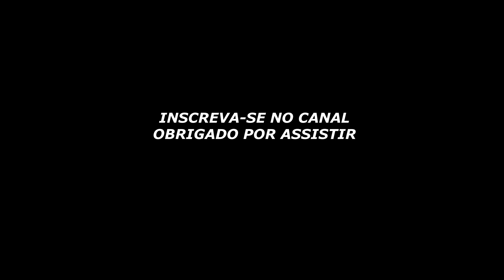LUST - CÊRA LÍQUIDA DA EASYTECH. BRILHO, PROTEÇÃO E HIDROFOBIA INIGUALÁVEIS. ASSISTA E CONHEÇA.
Nesse Vídeo, apresento a LUST, cêra líquida da EASYTECH. Brilho, proteção e hidrofobia que vai te surpreender. Assista e veja o resultado.